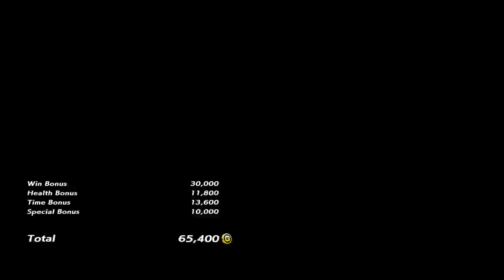Let's play Tekken 7 PS4 | Practicing Chloe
Casual Saturday night streaming. A Playstation 4 Community's Production